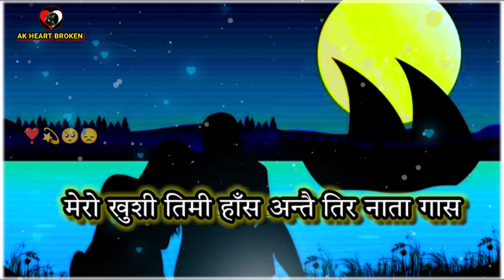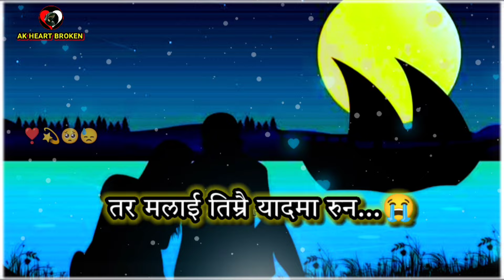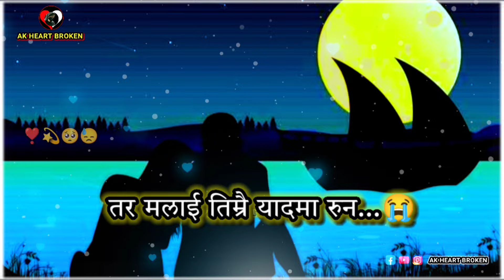Timilai Nai Rakhna Pau 😓 | Purnakala Bc | Tilak Oli & Nischal Kc | Nepali Song | AK Heart Broken 💔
👉🏻 यस्तै यस्तै मन छुने रमाइला गित, संगीत सुन्न अनि देख्न को लागि यो च्यानल लाइ गर्नुहोस 👇

Important Notice:-